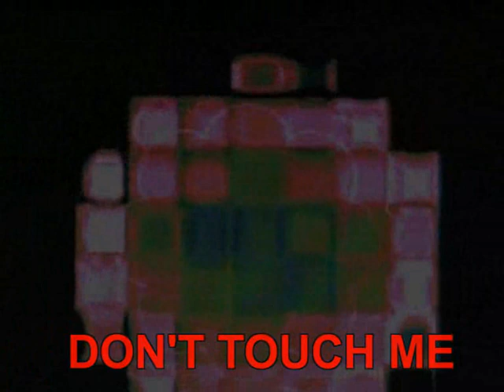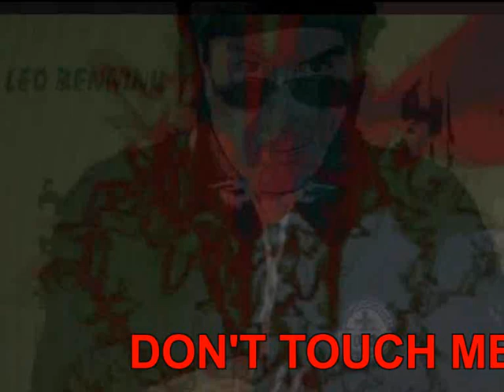'' DON'T TOUCH ME '' ( LEO BENNINK & THE NEW YORK RAPPERS (USA) Feat.CK (USA) HIP- HOP/SOUL/RAP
MUSIC & LYRICS BY: LEO BENNINK  / COMPOSED 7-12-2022  / RECORDED  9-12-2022 / MUSIC & LYRICS BY: LEO BENNINK PRODUCED & MIXED BY: LEO BENNINK /  BASS ,LEAD-GUITAR , FENDER RHODES PIANO, HAMMOND ORGAN, STRINGS, VOCALS & DRUMS BY: LEO BENNINK , HORNS ARRANGEMENTS BY : LEO BENNINK  /  LEO BENNINK  4,368,305 Views on FANDALISM Props.4,010  Songwriter Producer Musician Multi Instr.and Vocals by Leo Bennink. Fandalism is a site for all the world's musicians.2022